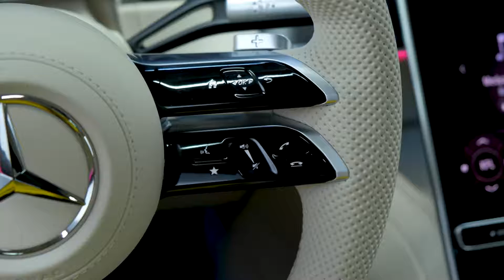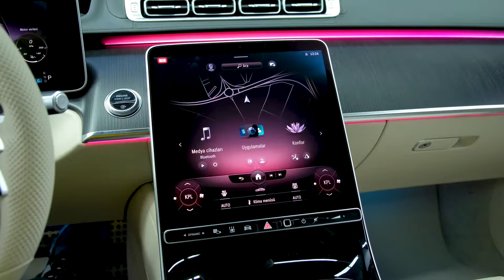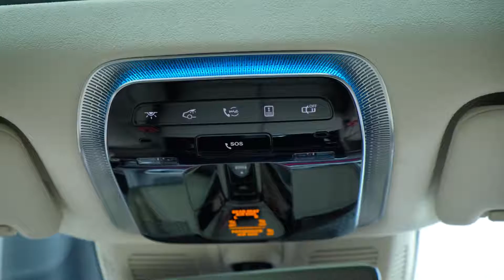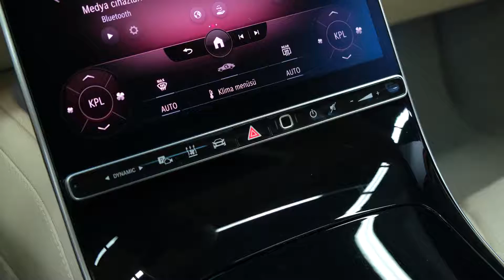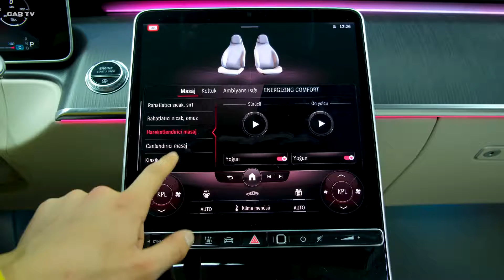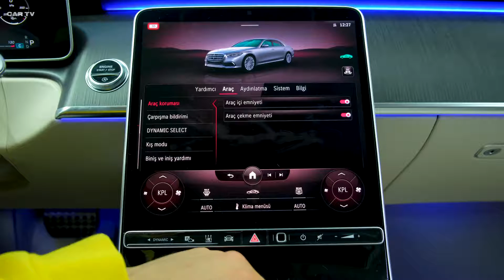2021 Mercedes S Class Exterior and interior Details Return Of King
2021 Mercedes-Benz Class S

    Puncte maxime O prezentare a caracteristicilor de înaltă tehnologie, interiorul frumos croit și încântător de senin, direcția pe puntea spate face această barjă surprinzător de agilă.
    Minime O lipsă vizibilă de strălucire, o măiestrie sacrificată pentru instrumentație digitală, croazieră adaptivă a avut un comportament inconsistent în traficul intens.
    Verdict Fiind flagship-ul Mercedes-Benz, clasa S are cea mai inovatoare tehnologie a companiei și un nivel ridicat de lux, fără îndoială.

Prezentare generală
Oferind niveluri spectaculoase de lux și tehnologie de ultimă generație, berlina Mercedes-Benz din clasa S din 2021 este pilotul companiei germane și o declarație continuă de succes. Deși istoria sa istorică este parțial responsabilă de acest prestigiu, ultima generație pare să-și îmbunătățească impresionantul predecesor din toate punctele de vedere, făcându-l câștigător al Alegerii editorilor. Noua clasă S are proporții mai mari, un interior și mai bogat, echipamente de siguranță inovatoare și unele caracteristici serios futuriste. Punctele de atracție includ un cluster 3D, un ecran tactil OLED masiv, o direcție pe roata din spate pentru o manevrabilitate mai bună și o suspensie pneumatică activă care face virajele mai lin și menține pasagerii în siguranță în caz de coliziune. O pereche de trenuri de propulsie turbocompresoare și tracțiune integrală standard ar trebui să asigure faptul că berlina din clasa S 2021 vă poate duce la întâlniri de afaceri sau evenimente de gală la timp, dar facilitățile sale indulgente și scaunul din spate asemănător unui lounge ar putea fi un motiv pentru a întârzia la modă .

Ce este nou pentru 2021?
Sedanul din clasa S 2021 inaugurează o generație complet nouă. Încearcă să îmbunătățească modelul de ieșire oferind mai mult stil, mai mult lux, mai mult spațiu și chiar mai multă tehnologie. Ne așteptăm ca variantele de înaltă performanță AMG și modelul ultra-luxos Maybach să debuteze la scurt timp după aceea. În timp ce Mercedes a spus că nu va exista o nouă generație de cupe și decapotabile din clasa S (numită cabriolet), acele modele din 2020 vor fi preluate până în 2021 fără nicio modificare.
Deși prețul său de pornire este semnificativ mai mare decât modelul din 2020, noua clasă S se mândrește cu o serie de modernizări și îmbunătățiri pentru a justifica prețul în șase cifre. Credem că elementul de lux suprem este un motor puternic, așa că am plăti suplimentar pentru a avea V-8 de 496 CP și mai prestigioasa insignă portbagaj S580.

Motor, transmisie și performanță

Mercedes oferă sedanului fie cu un motor turbo de 3.0 litri în linie cu șase cilindri de 429 CP pe S500, fie cu un V-8 de 4.0 litri twin-turbo de 496 CP pe S580. Ambele trenuri de propulsie sunt completate de un sistem hibrid de 48 de volți (numit EQ Boost) și sunt asociate cu o transmisie automată cu nouă trepte și cu tracțiune integrală 4Matic. Va exista, de asemenea, un model plug-in-hybrid care se spune că are aproximativ 60 de mile de autonomie complet electrică. S560 coupe și decapotabil au, de asemenea, un V-8 twin-turbo de 4,0 litri, dar nu sunt îmbunătățite electric și produc 463 de cai. Totuși, ultimul coupe pe care l-am testat a avut o accelerare lină, rapidă, care nu a perturbat confortul pasagerilor. De asemenea, a oferit feedback precis de la direcție și a avut nevoie de 178 de picioare pentru a se opri de la 70 mph. În ceea ce privește noua berlină, am călătorit recent într-un prototip de clasă S care a prezentat diferitele moduri de suspensie și direcție ale berlinei. În timp ce fiecare model circulă pe o suspensie pneumatică, am prelevat E-Active Body Control, care are o funcție „curbă” care înclină subtil mașina în viraje. Cu toate acestea, Mercedes spune că această caracteristică nu va fi disponibilă decât anul viitor. Clasa S poate fi, de asemenea, echipată cu un sistem de direcție integrală care face ca corpul mare Merc să fie surprinzător de ușor de manevrat în spații înguste.

Interior, confort și marfă

În interior, noua clasă S primește un nou design care acordă prioritate ecranelor. Multi. Sedanul este disponibil cu până la cinci, inclusiv un ecran tactil central gigant și un cluster digital de 12,3 inci. Acesta din urmă funcționează împreună cu alte tehnologii pentru a crea un efect tridimensional, dar - din fericire - poate fi oprit dacă preferați ca ecranele să aibă un aspect convențional.